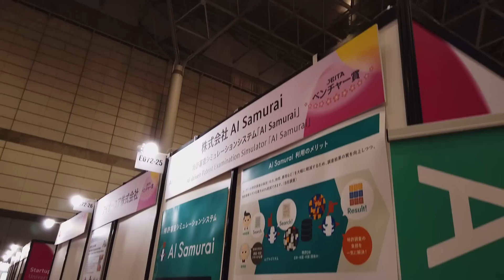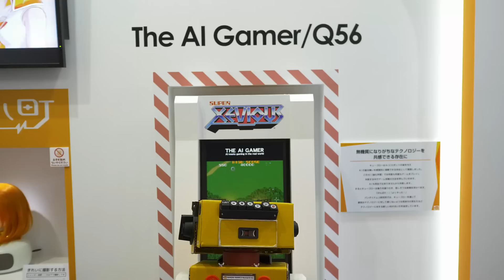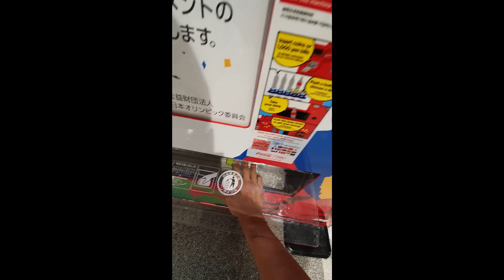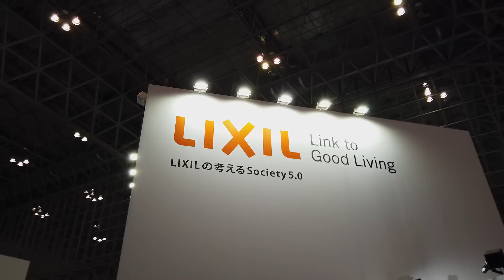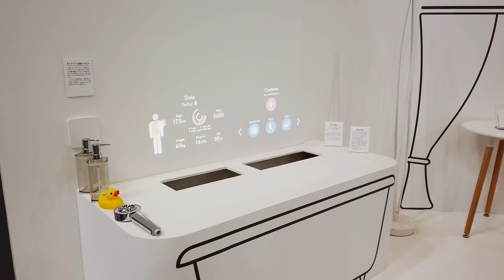BEST Japanese Tech at CEATEC 2019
Japan is a land of near-mythical proportions when it comes to technology -- and we finally got a chance to see it in action at a tech show called CEATEC in Chiba, Japan! JV brings you some thoughts on what kind of tech is coming out of the land of the rising sun.

[Video Title]
[Video URL]